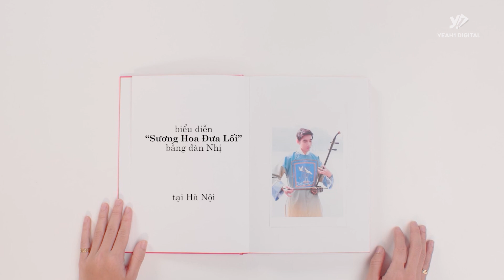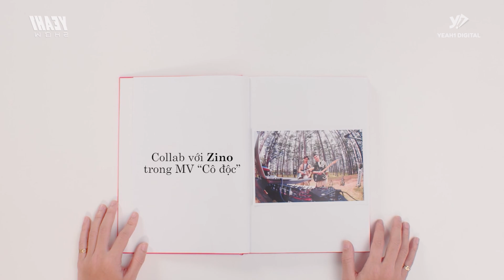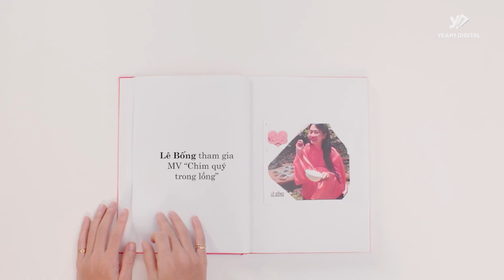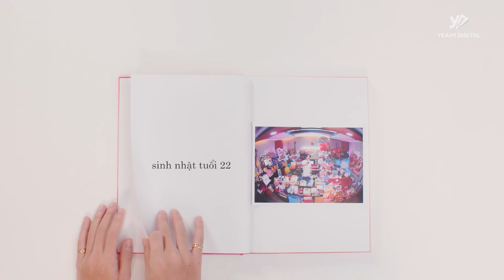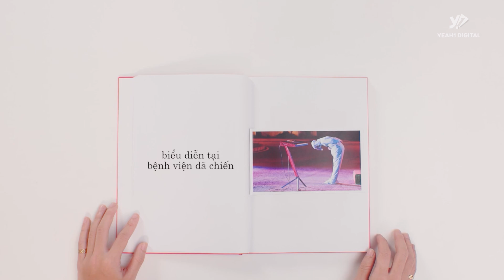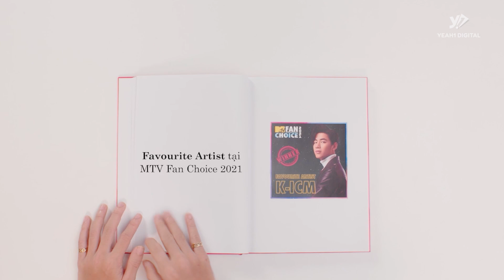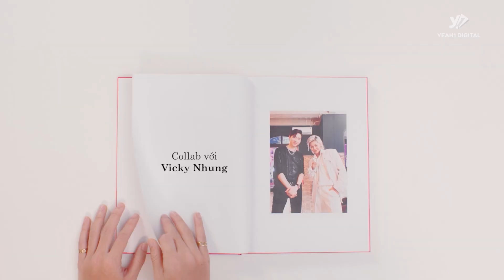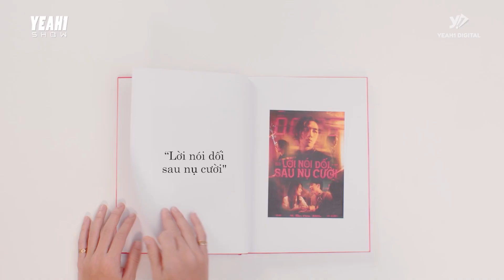K-ICM: “Tôi cảm thấy may mắn vì fan luôn đồng hành và yêu thương tôi” | YEAH1 YEARBOOK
Yeah1 Show là nơi cập nhật những tin tức HOT của showbiz , những câu chuyện phía sau cánh gà mà chưa được bật mí từ các nghệ sĩ mà các bạn yêu thích.